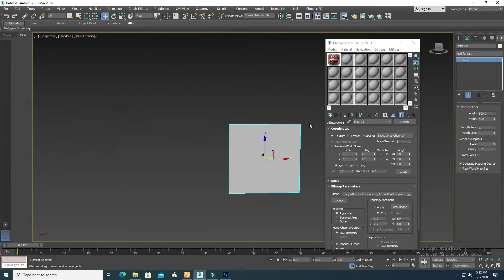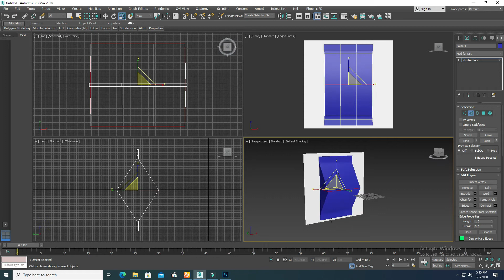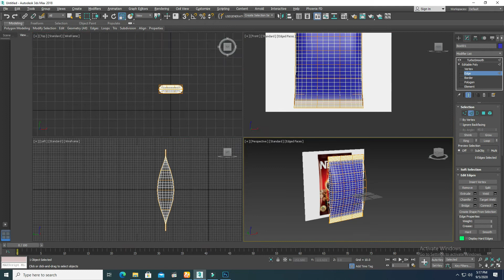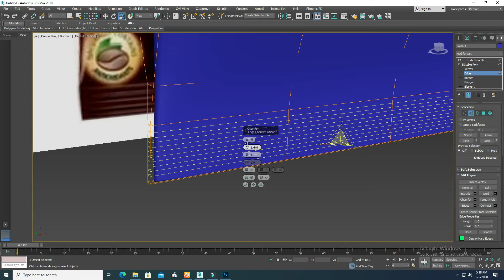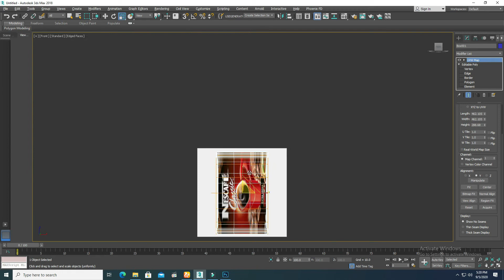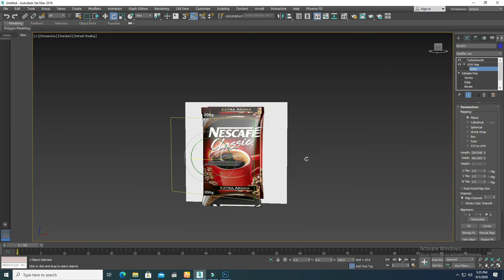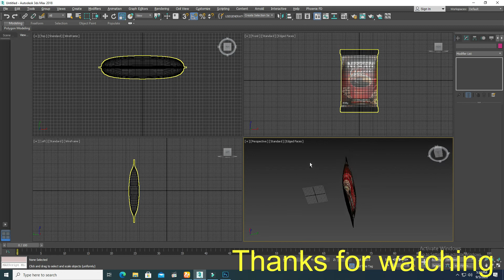Coffee Packet modeling tutorial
Coffee Packet modeling tutorial created in 3ds max 2018.It is a poly model.Coffee is darkly colored, bitter, slightly acidic and has a stimulating effect in humans, primarily due to its caffeine content.
It is one of the most popular drinks in the world